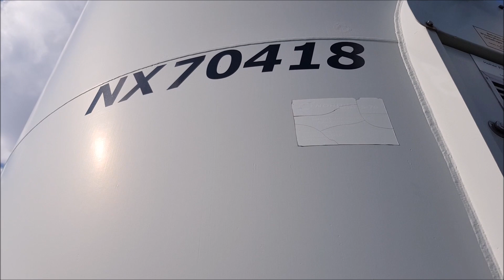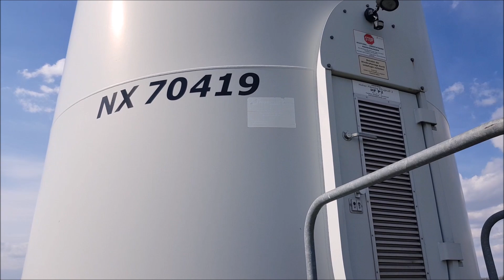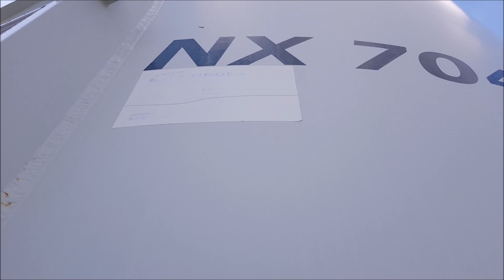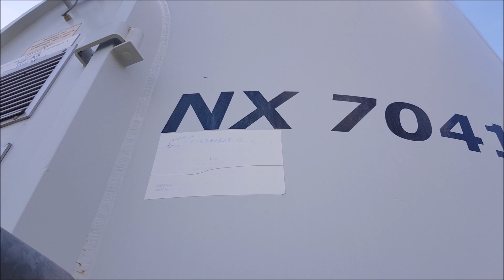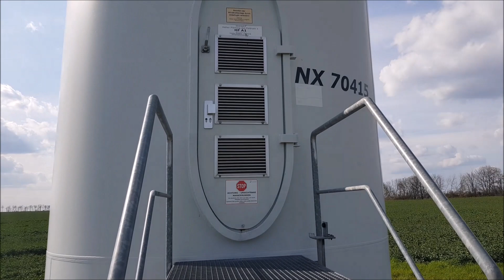Wind farm Marzahna near Feldheim 3 x Nordex S77, 2 x S70 wind turbines 21.04.2021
Windpark Marzahna bei Feldheim 3 x Nordex S77, 2 x S70 Windkraftanlagen 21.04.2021